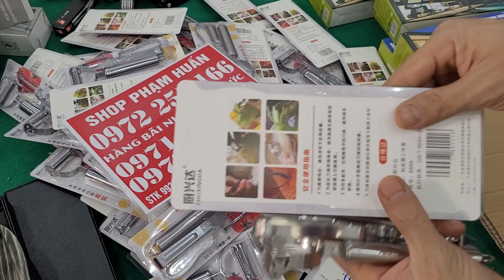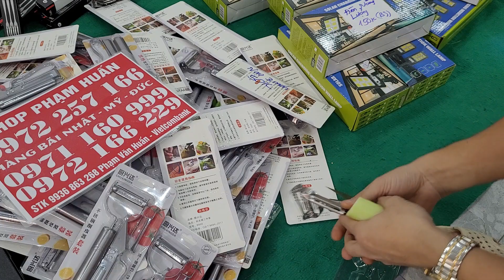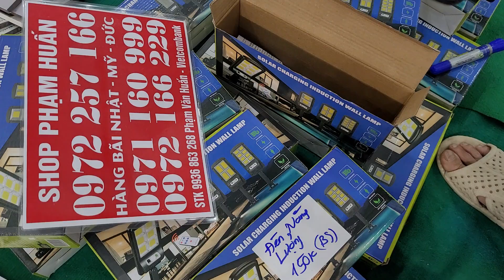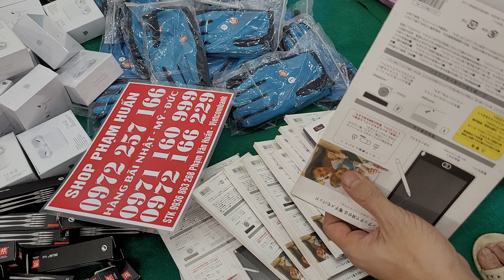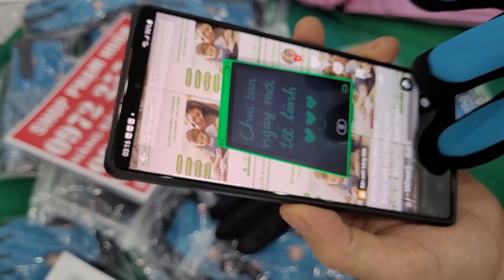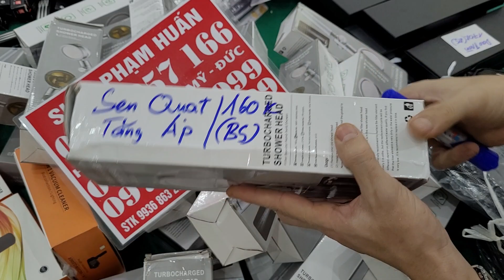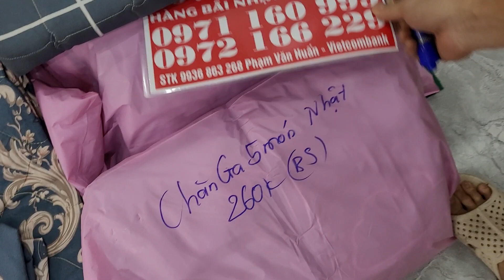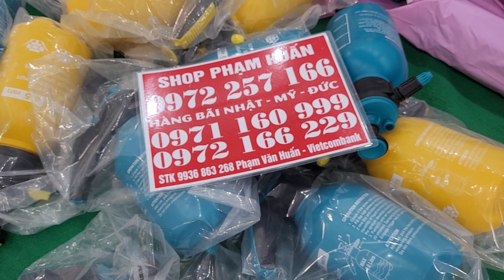Xiên hoa quả, đồ siêu tầm,